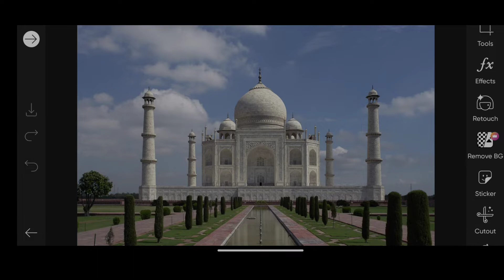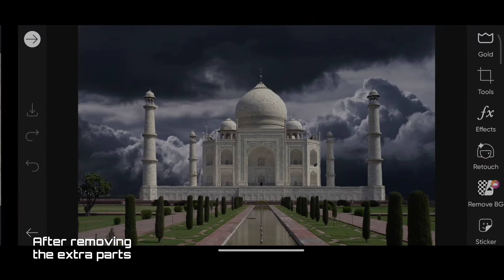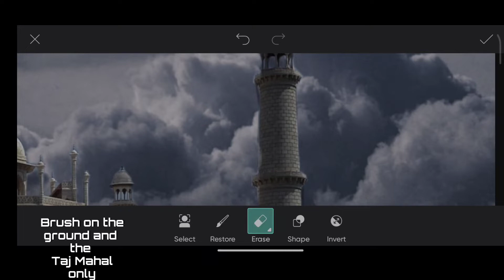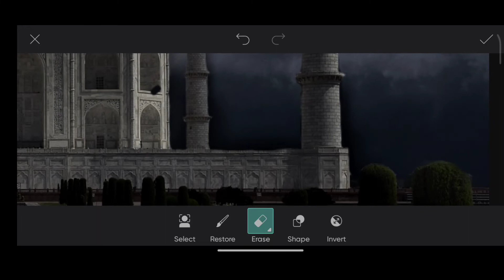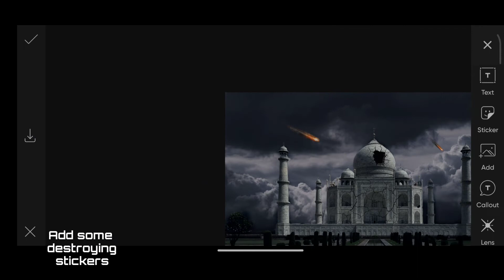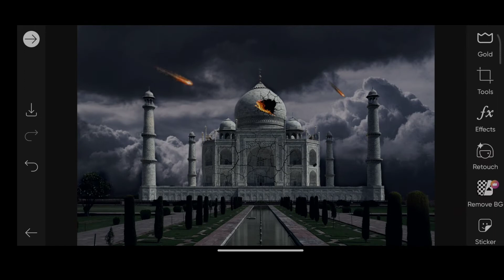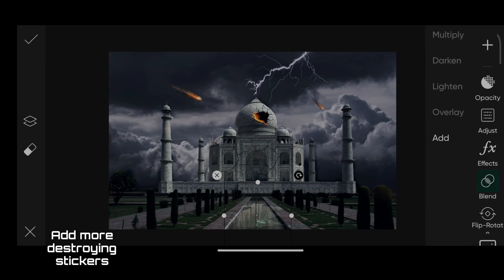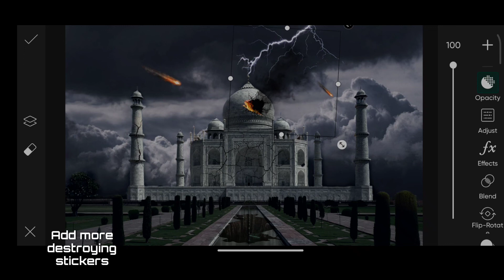Destroying effect in picsart🔥। How to edit like this? Tajmahal।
aur bhi tutorials ayenge✌🏻